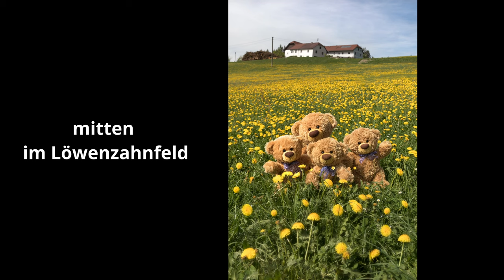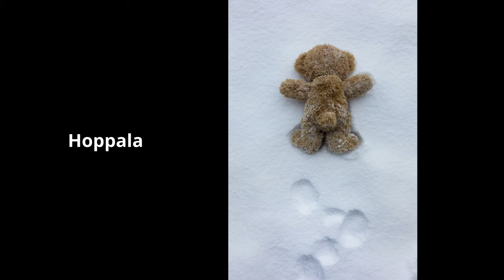Travelling Teddy Film von der Ausstellung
Dieser Film wird bei der Ausstellung am Monitor gezeigt